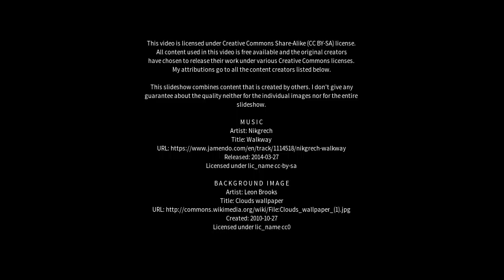Best places to visit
Best places to visit - Santa Bárbara d'Oeste (Brazil) Best places to visit - Slideshows from all over the world - City trips, nature pictures, etc.